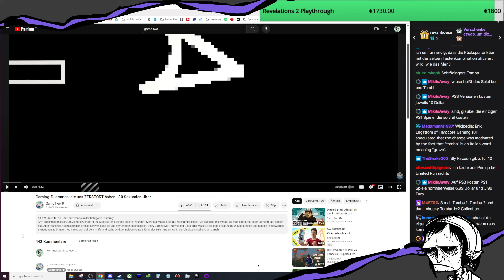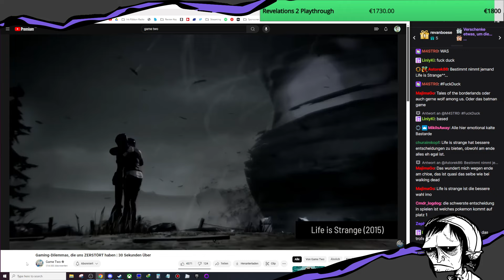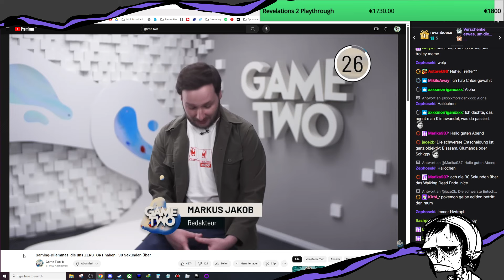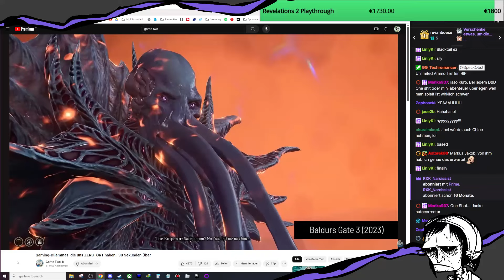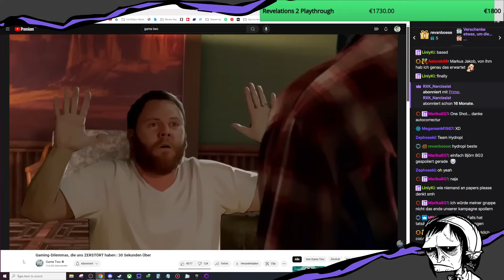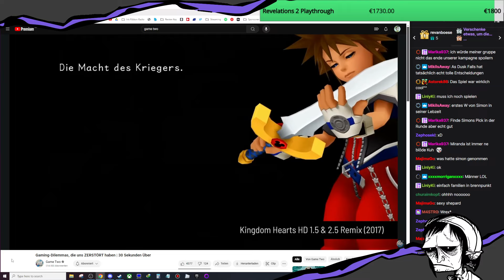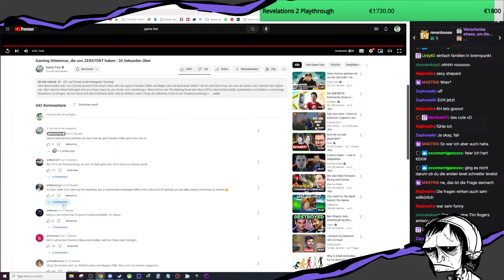SpeckObst reagiert auf "Gaming-Dilemmas, die uns ZERSTÖRT haben"